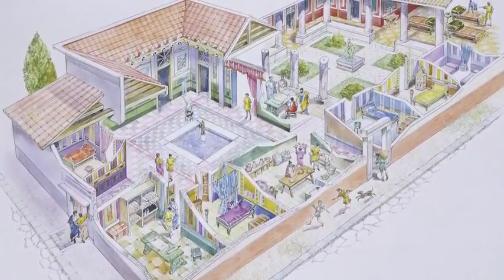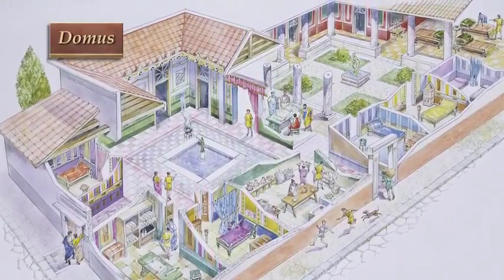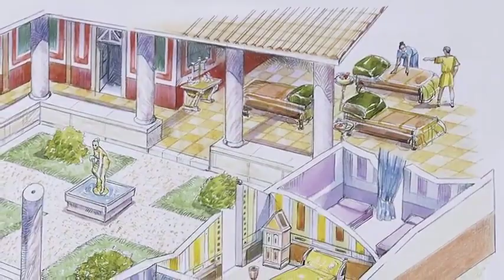Part 29 : Food, Housing, and Employment in Rome - Tiber Teach